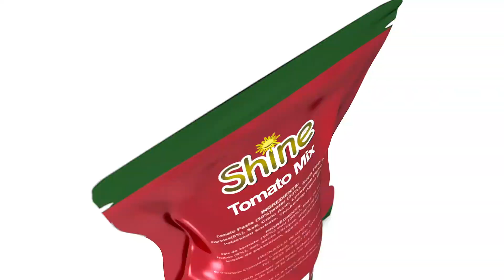+91 9871556009, 3d Product Modeling & Animation Advertising Video 3danimation ad animationsad (5)